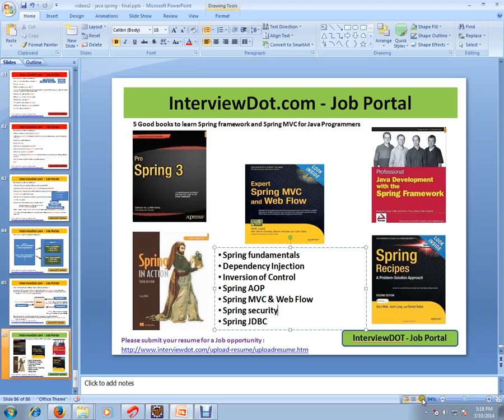What are the books to learn Spring framework for Java Programmers